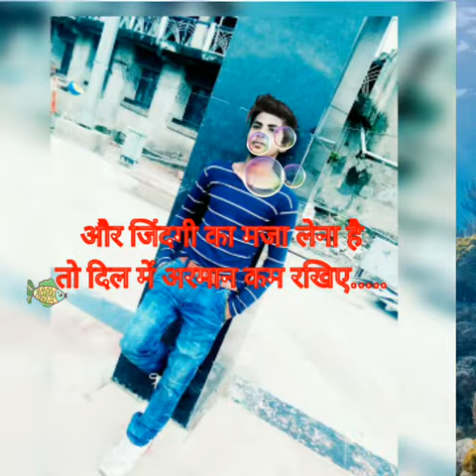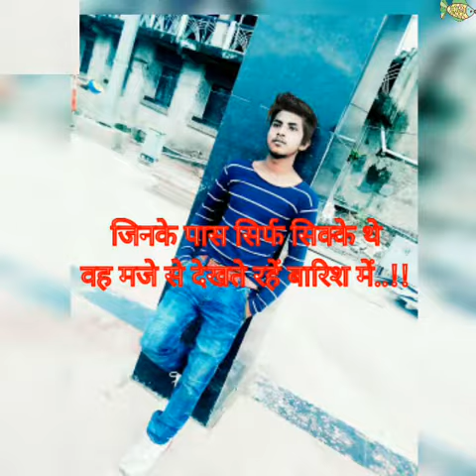Har ghari badal rhi hai dhup zindgi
Dosti ke yaade